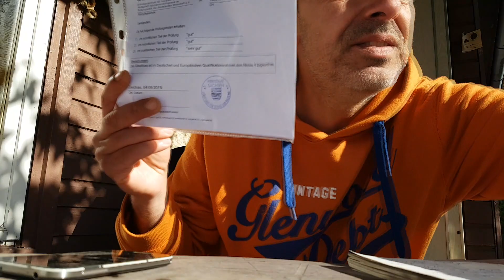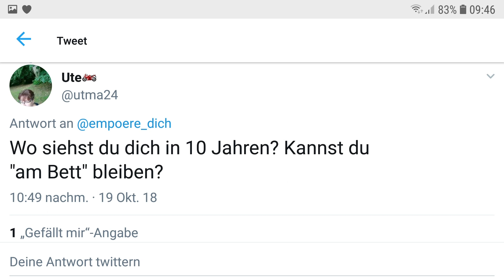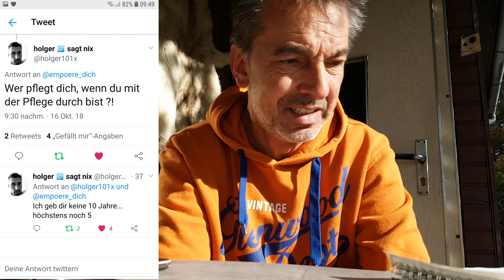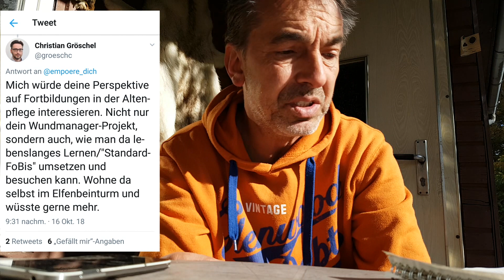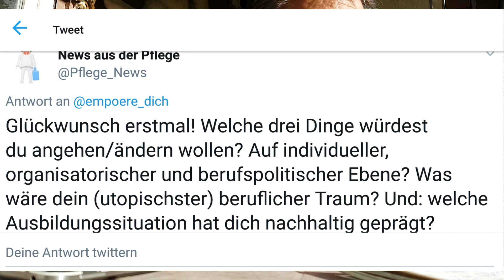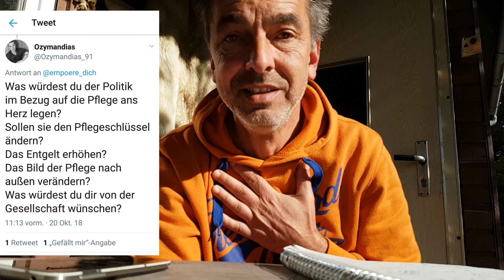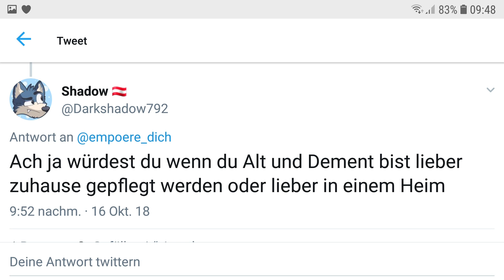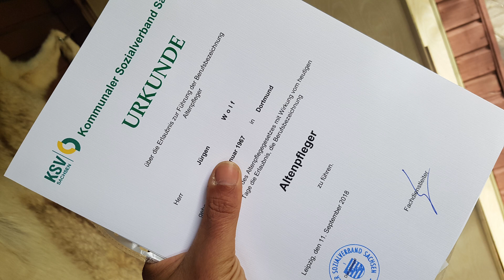Höhen Tiefen Examen Altenpfleger - Pflexit ein NoGo für mich !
Berichte über meine Erfahrungen noch mit 50 ein Examen zu machen. Wie ich weitermachen werde und Twitter hat mir Pflege Fragen gestellt die ich hier beantworte. Wo sehe ich mich in 10 Jahren? Politisches?